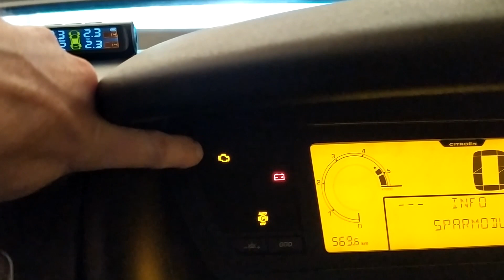Ситроен С4. Defekt abgasanlage. Пропала тяга двигателя. Двигатель троит.